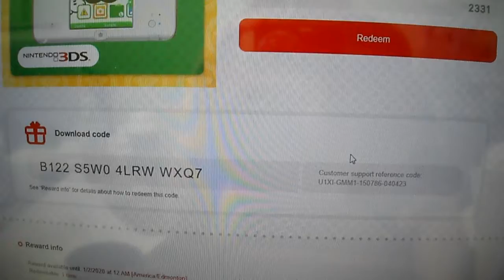Kintips Nintendo 3DS theme Giveaway Luigi Mighty Mustache #2